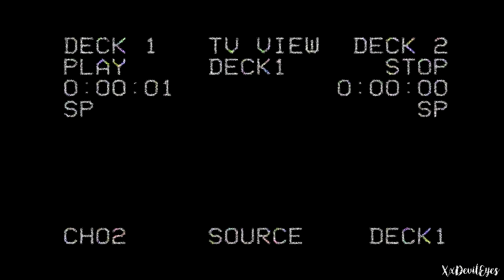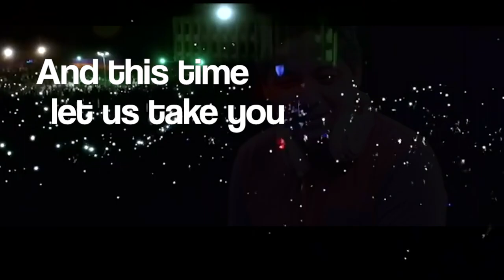Hindu College | MECCA 2018 Teaser